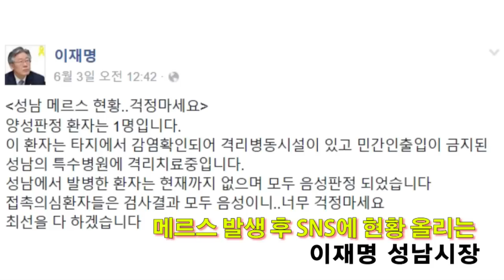[NocutView] 너무도 다른 메르스 대응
정부가 메르스 초기 대응에 실패하면서 국민의 불신과 불만이 높아지는 가운데, 박원순 서울시장과 이재명 성남시장 등 지방자치단체장의 발빠른 대응이 눈길을 끈다.

지난 4일 밤 박원순 서울시장은 긴급기자회견을 열고 메르스 감염의사가 격리 직전 수 천명과 접촉한 사실을 공개했다. 박 시장은 직접 ‘대책본부장’으로 진두지휘를 선언하고, 실시간 정보공유와 강력한 대책마련을 약속했다.

또 이재명 성남시장 역시 시민들을 지키기 위해 성남시 환자수와 검사 결과, 환자가 다녀간 병원, 이동 경로 등을 소셜네트워크서비스(SNS)에 게시하고 있다.

이에 반해, 박근혜 대통령은 메르스 최초 확진자 발생 이후 2주일이 지나 메르스 대응 민관합동 긴급점검회의를 열고 종합대응 태스크포스(TF)를 설치해 질타를 받았다.

그 자리에서 박 대통령은 “그동안의 여러 문제점들에 대해, 국민의 불안함 속에서 어떻게 확실하게 대처 방안을 마련할지 이런 것을 정부가 밝혀야 한다”며 또다시 유체이탈 발언을 해 논란이 됐다.